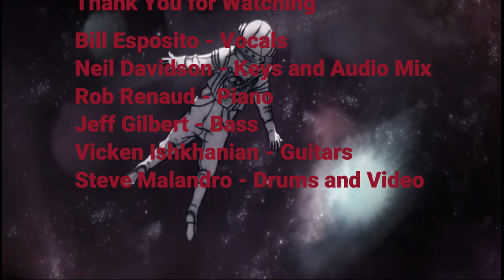Rocketman - Elton John cover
Rocket man - Elton John cover